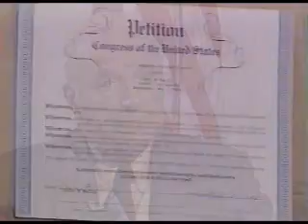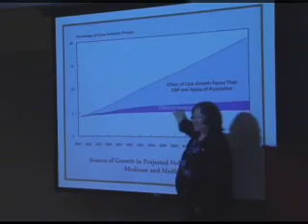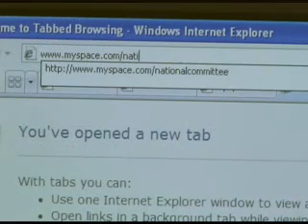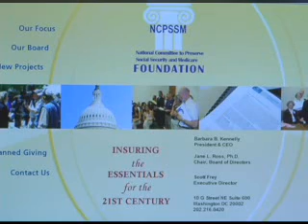National Committee to Preserve Social Security and Medicare—Then and Now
National Commmittee to Preserve Social Security and Medicare 25th Anniversary Video